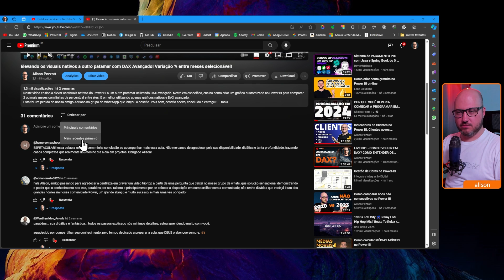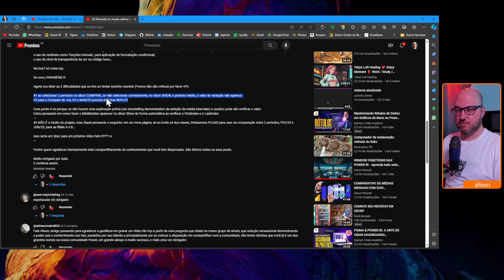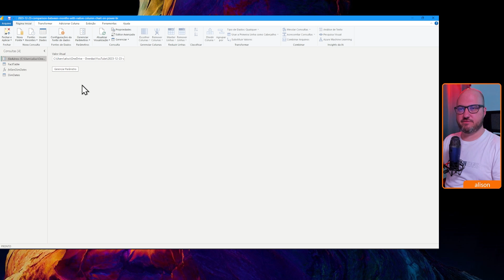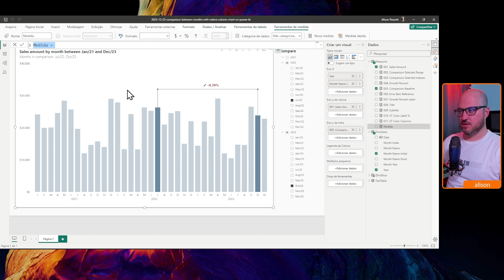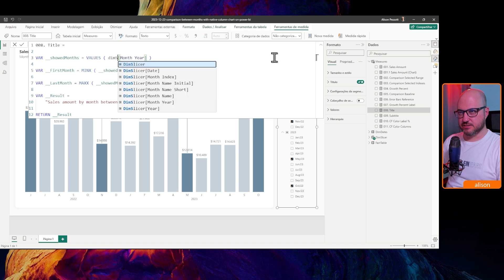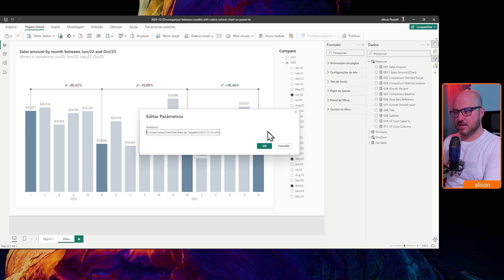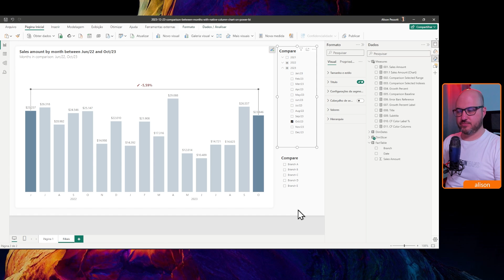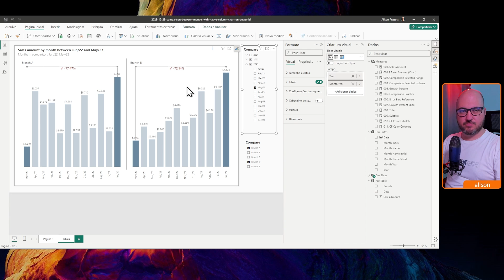Comparando dois (ou mais) meses com variação % no rótulo centralizado entre eles. Versão melhorada!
Neste vídeo faço a correção e melhorias no gráfico que ensinei a construir neste vídeo publicado em 23-dez-2024, neste
O inscrito Rodney Dieguez me enviou duas questões, a primeira é que se não selecionasse o mês que servia como base para o rótulo, simplismente bugava e o rótulo não aparecia e ele tem razão.
Por isso, pensei um pouco, encontrei uma alternativa e a demonstrei neste vídeo.
A segunda questão é que ele gostaria de incluir a dimensão filial, fazendo desta forma uma análise A e B. Pois bem, sim foi possível, como também é possível fazer com qualquer dimensão devido a correta modelagem executada.

Ah, gostou da coluna de iniciais dos meses do ano? Pode utilizar minha tabela dCalendário que já está prontinha. Em breve ensino a lógica utilizada por debaixo dos panos.

Momentos do vídeo:
00:00 Problematização
02:16 Correção primeiro item
09:23 Preparação para filiais
11:33 Implantação segundo item
14:12 Encerramento

Ah, segue o link para o download deste PBIX utilizado no vídeo.